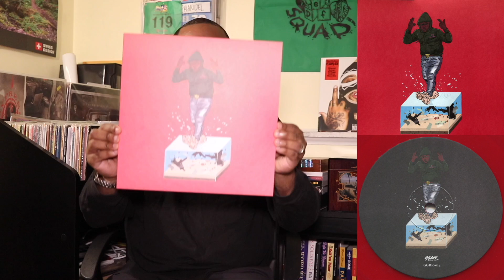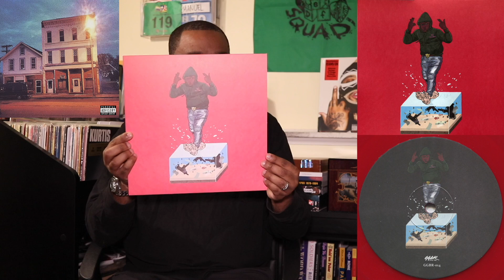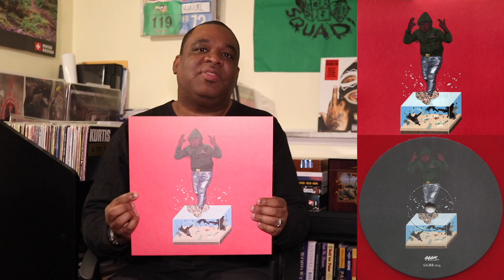ElCamino - Walking on Water (2018 - GGBR Records & Tapes)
Elcamino's "Walking On Water" album on limited edition red vinyl, featuring guest appearances by Benny, El Carnicero & Meyhem Lauren, and production by Bozack Morris, Nicholas Craven, Shay, Boodeini, Rick Hyde & Lucky Seven.